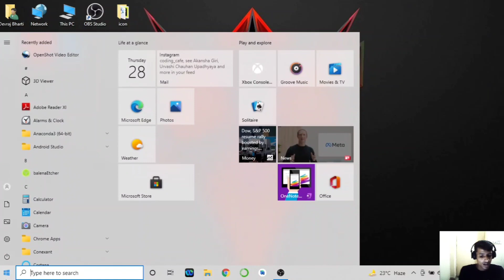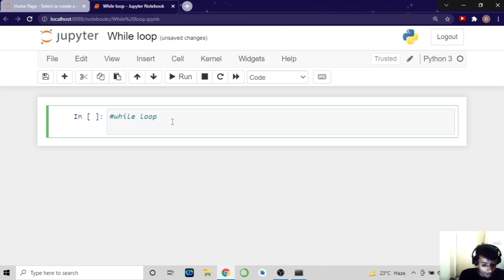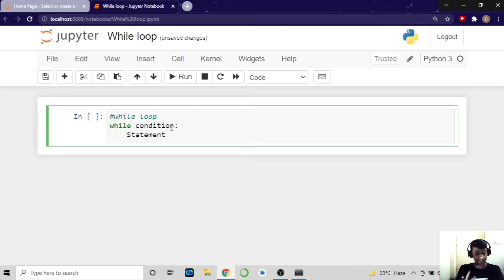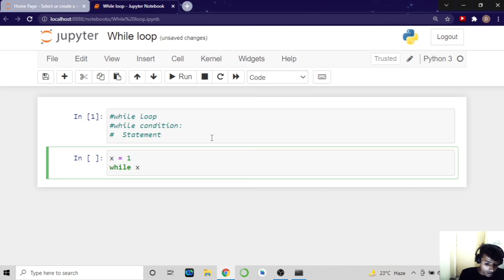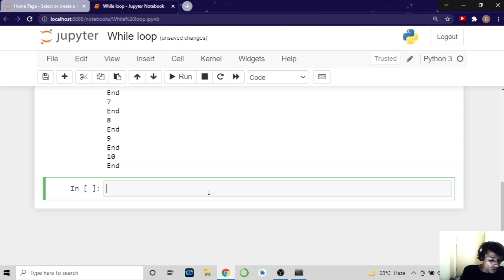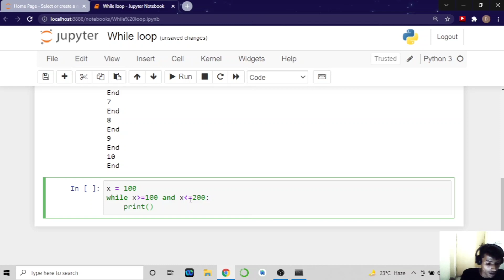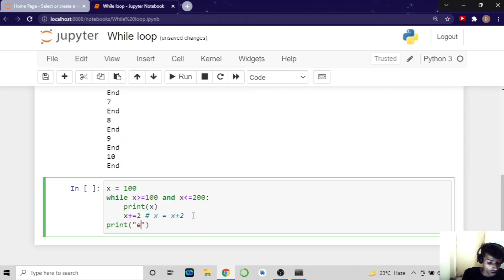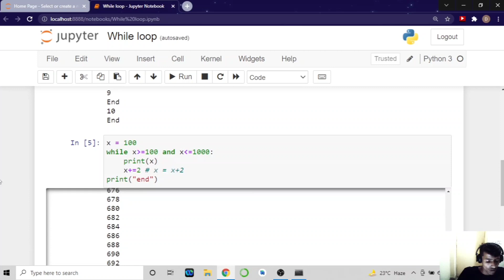While loop in python | Python Tutorial 6